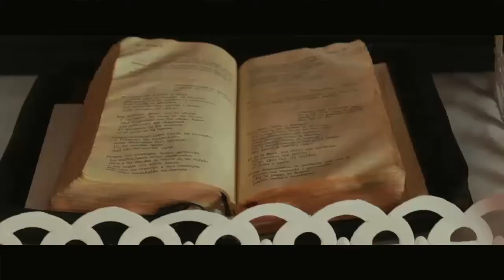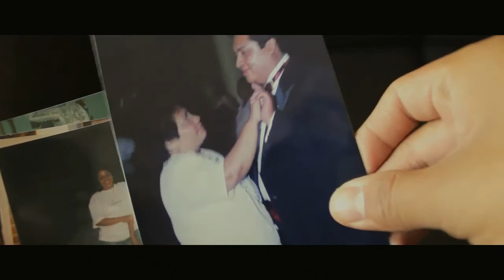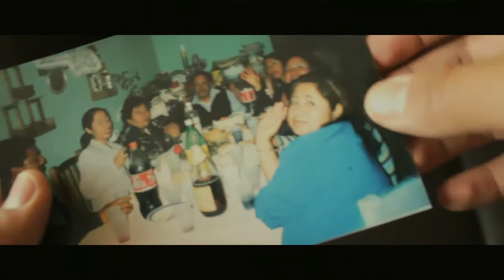EN TU HONOR (DIA DE MUERTOS)